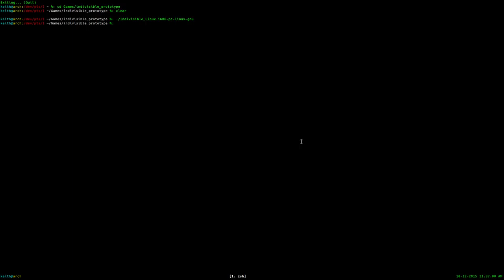Indivisible prototype playthrough! (native Linux)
My playthrough of the Indivisible prototype release (for Linux!)
The game is currently in delevopment by Lab Zero (the makers of Skullgirls,) and has an Indiegogo

They're asking for $1,500,00 (505 Games has already provided $2 million; bringing the total cost of production to $3,500,00).

The devs already provided a Linux prototype, showing their commitment to the platform. You can download the prototype for Linux, Mac, or Windows right now for free